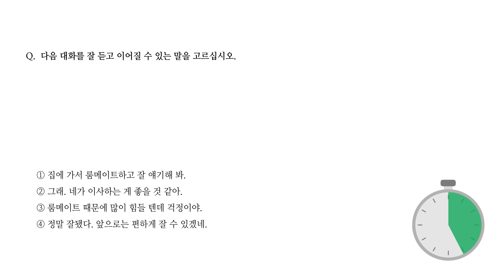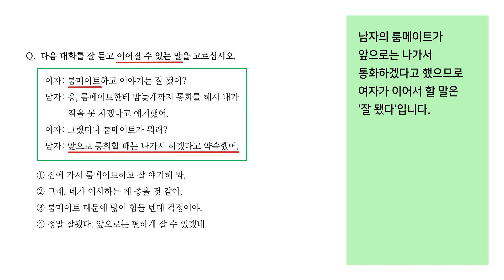TOPIK 2 Listening Tutorial｜Type of question 2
대화에 이어질 말 고르기
Choosing the following line in a conversation

Learn Korean & TOPIK with the GANADARA app.
Free lectures and quizzes are waiting for you!